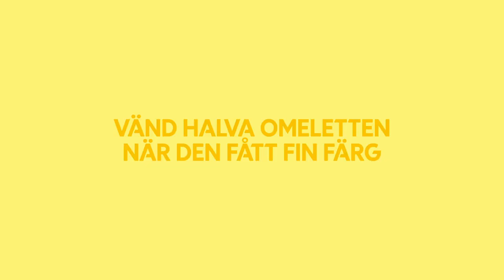Godaste omeletten - så blir det perfekt varje gång!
En omelett kan även den som har kökstummen mitt i handen laga och det tar bara 10 minuter! Krydda till exempel med paprikapulver och chili om du vill ha lite mer smak på omeletten.

Ingredienser (4 portioner):
6  ägg
1 dl mjölk
salt
peppar
2 msk smör eller margarin